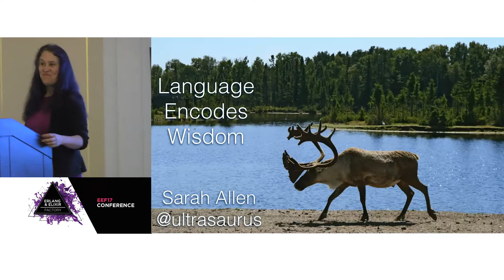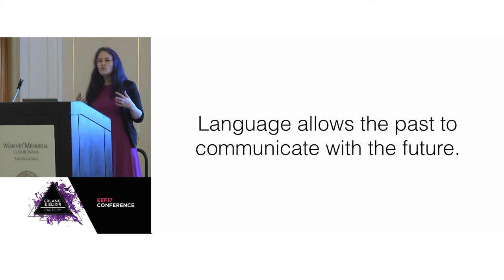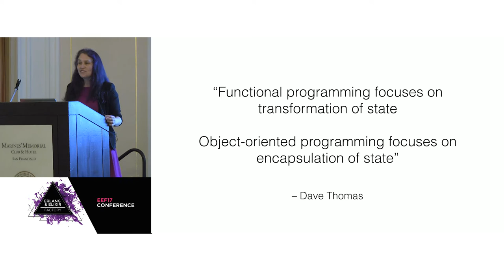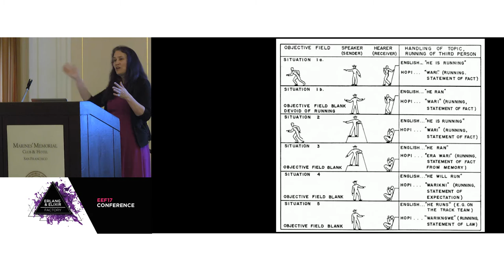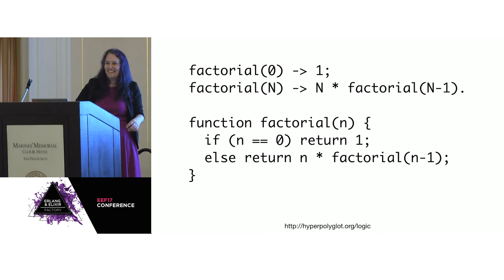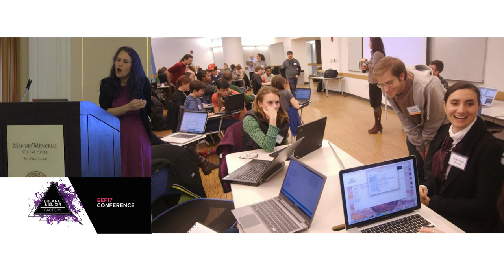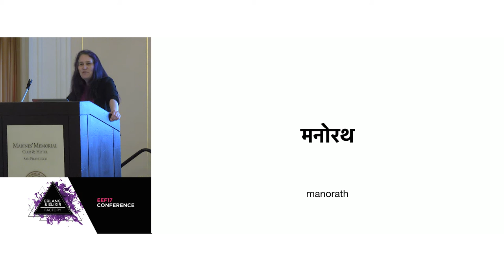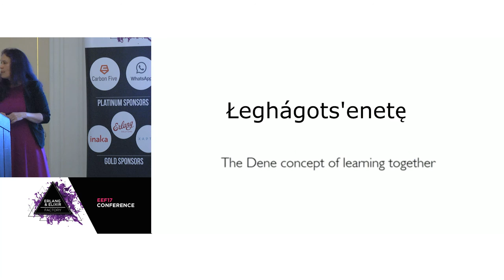Keynote - Language Encodes Wisdom - Sarah Allen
Erlang & Elixir Factory San Francisco is now Code BEAM SF!
15-16 March 2018.

Erlang & Elixir Factory SF 2017